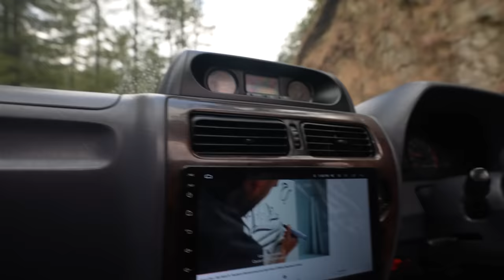FINDING BBQ SPOT IN SNOW ❄️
Exceptional company and BBQ vibe in snow!! ❄️